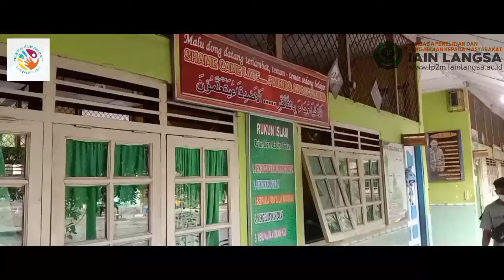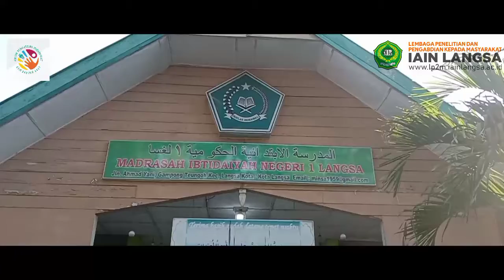(VIDEO DOKUMENTER)-PERAN SERTA MASYARAKAT DALAM MEMAJUKAN PENDIDIKAN DI MADRASAH.